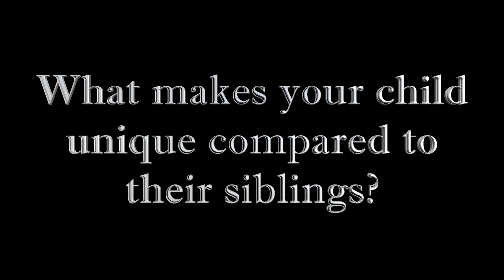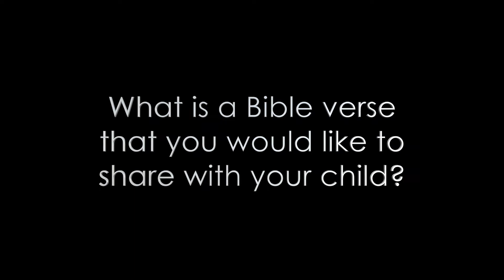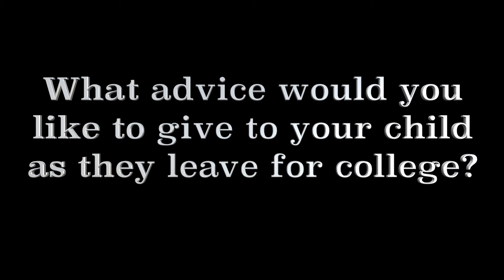Senior Parent Interviews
First Evangelical Church in Macon, GA.